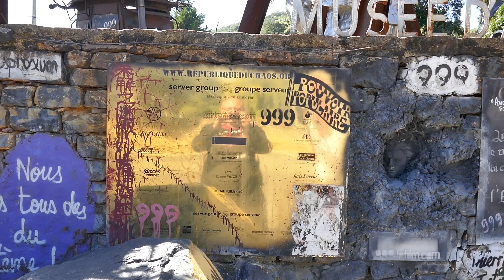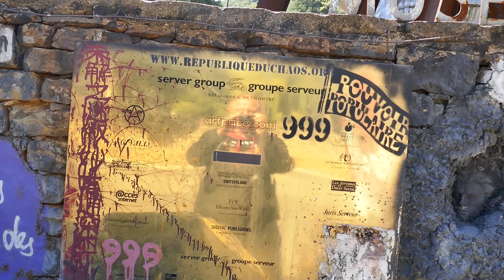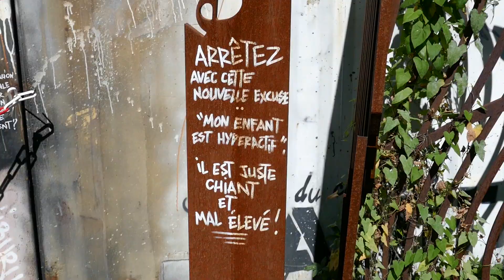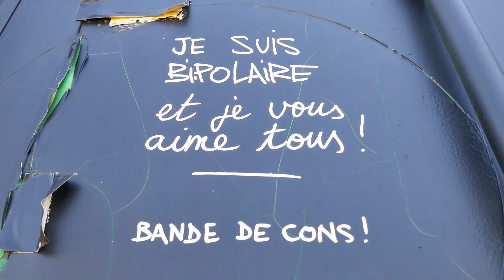La Demeure du Chaos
Musique, montage: Harold Stevens
Thierry Ehrmann est également sculpteur plasticien.